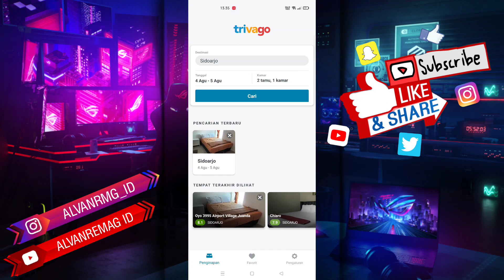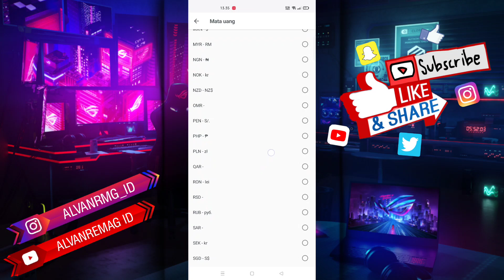CARA MERUBAH MATA UANG TRIVAGO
Assalamu’alaikum Wr.Wb
Dalam video tutorial ini, saya akan membahas